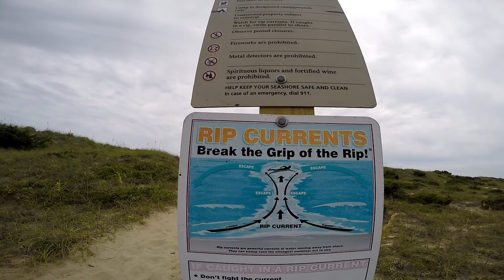The Water's Warm